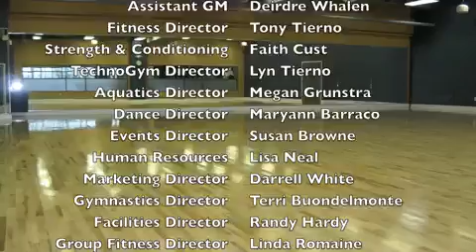HealthQuest Commercial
Welcome to HealthQuest of Hunterdon.. Your One Stop Shop for Fitness and Family Fun. HealthQuest has been open for eight years and is a 104,000 sq ft fitness facility in Flemington New Jersey. We have over 150 group fitness classes a week, over 300 pieces of strength and conditioning equipment and over 80 pieces of cardio equipment. We also have a indoor and outdoor pool as well as a 1/10 of a mile indoor track. We also offer gymnastics, dance, martial arts, soccer, basketball and softball classes as well as child care.